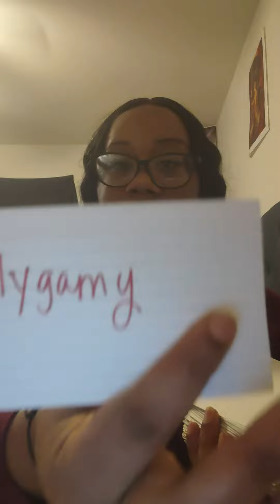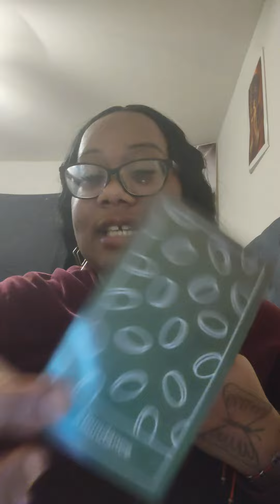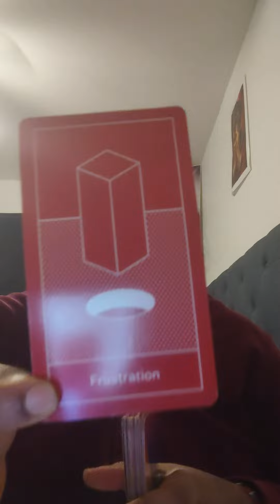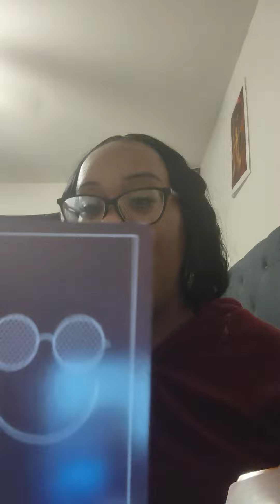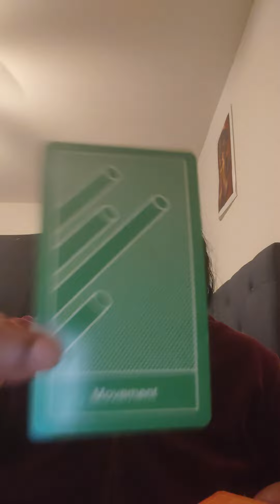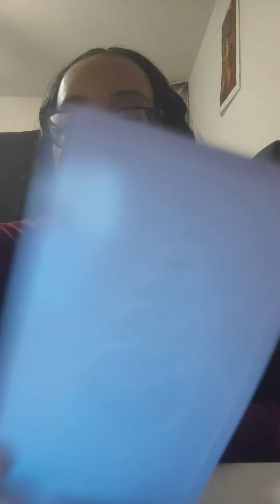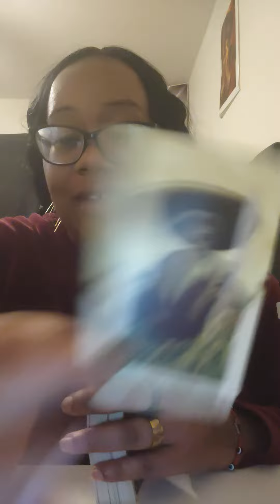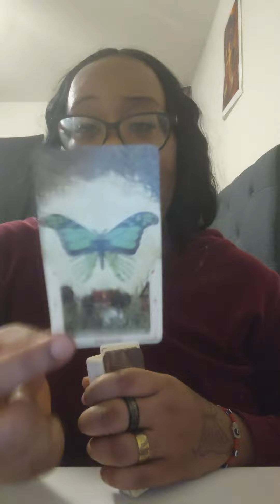Virgo♍Jealous of your abundance trying to figure out how you make your🤑💰💵